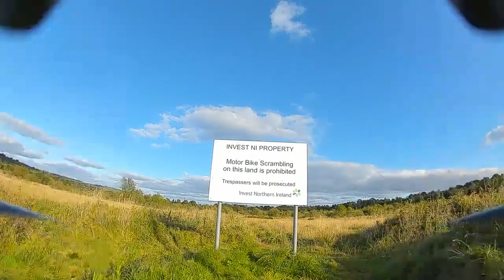CRAP... found a spot and CRASHED MY QUAD.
Lol  was testing a new tune on the DJI FPV quad,  and got completely carried away.  Didn't even realise the battery was low and had to get down fast.  Didn't really have a bad crash.  Just got landed and no more.   Minor scrapes to the frame.  But not too bad.   But the quad is flying better.  Still needs a little more tuning,  but I'm on the right track.  Feels more locked in.   This is all Goggle DVR.  DIRECT UPLOAD. 👌